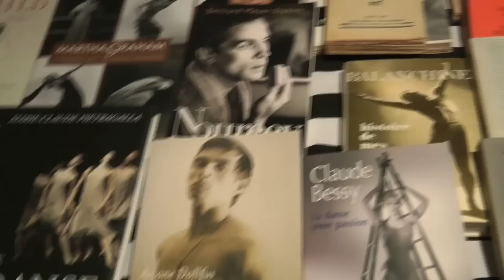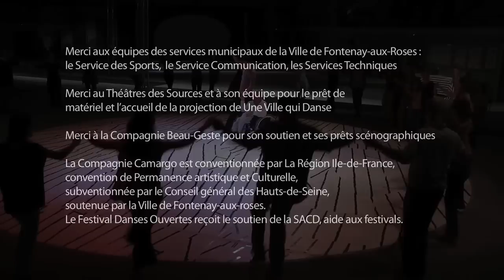Festival Danses Ouvertes 2014 - Fontenay-aux-Roses - extraits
Conception, réalisation : Compagnie Camargo - Dominique Rebaud
Festival des nouvelles formes de la représentation en danse
Immersives, interactives, participatives
25, 26 octobre 2014 - Fontenay-aux-Roses - Gymnase du Parc

Avec :
Chambre 209   /  Sylvain Groud - Compagnie MAD
La Vague   /  de A. Knust  - Axelle Locatelli / Compagnie Labkine
Les Danses Telles Quelles   / Môn Phai Thu Van, CCJL Danse Afro Viviane Doyen, Freestyle Systems,
Art et Danse Stéphanie Mandon,  CCJL Danse Jazz Fatiha Mercan, APFEEF,
La Fabrique à Danser  Dorothée Sherpe, CCJL Valérie Cadeau, Les Performeurs Urbains,
Cie Takaseem Malika Agher, Far’andole  Danse orientale Myriam Sorignet,
Far’andole  Hip-Hop Chloé Dalibot, Eien Vreizh, Générations Lusophones
Troc  /  En Attendant / Collectif Sauf Le Dimanche, Émilie Buestel, Marie Doiret
Dansez !  /  Compagnie Camargo, Chorégraphie : Dominique Rebaud,
Danseurs :  Séverine Adamy, Olga Plaza, David Mathor, Wu Zheng
Musiciens : Claude Barthelemy, Christophe Girard, Stan Delannoy, Jean luc Ponthieux
Regards en jeu / Wu Zheng - Cie Camargo
Lumière / Compagnie Kissipik - Accompagnement chorégraphique : Christian Bourigault
Laborituel  / Olga Plaza  - Cie Camargo
Le Bal Musée  /  Compagnie Camargo, Conception : Dominique Rebaud, Séverine Adamy
Installations, performances : YRO / Discograph, Variations

Débat - Livres Ouverts : Adel Habbassi, Gérard Astor, Philippe Henry
Atelier Ouvert, pratiques : Christian Bourigault, Axelle Locatelli - Compagnie Labkine
Livres de danse : Librairie Sainte-Marie
Avec les danseurs extra-ordinaires : Jean Loreau et Suzy Banier, Jacques Fraixe et Agnès Rodriguez , Alain Paradol, Sharuja Ravindranathan, Myette Hebrant, la Compagnie Kissipik

Merci aux équipes des Services de la Ville de Fontenay-aux-Roses :
le Service des Sports,  le Service Communication, les Services Techniques

Merci au Théâtres des Sources et à son équipe pour le prêt de
matériel et l’accueil de la projection de Une Ville qui Danse

Merci à la Compagnie Beau-Geste pour son soutien et ses prêts scénographiques

La Compagnie Camargo est conventionnée par La Région Ile-de-France, convention de Permanence artistique et Culturelle,
subventionnée par le Conseil général des Hauts-de-Seine,
soutenue par la Ville de Fontenay-aux-roses.
Le Festival Danses Ouvertes reçoit le soutien de la SACD, aide aux festivals.